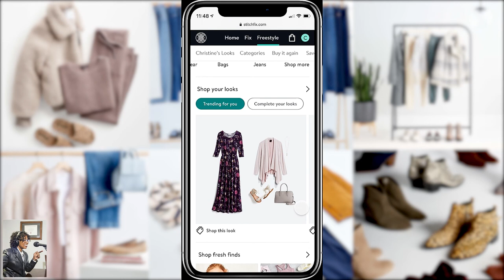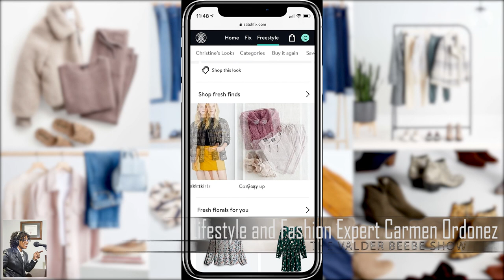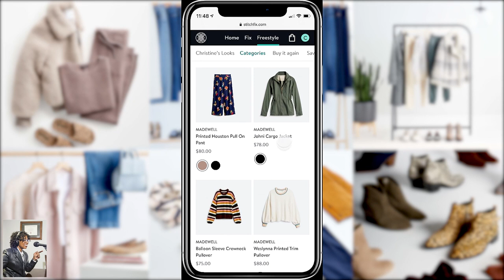Lifestyle/Fashion Expert Carmen Ordonez